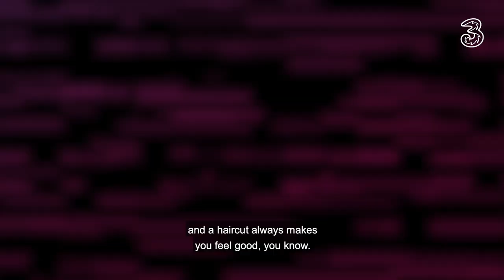Connect With Tammy Abraham & HD Cutz | Chelsea FC x Three UK | Haircuts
Looking for a fresh look? HD Cutz joins forces with Tammy Abraham but who is the 👑 of the barbershop 💈? 👀